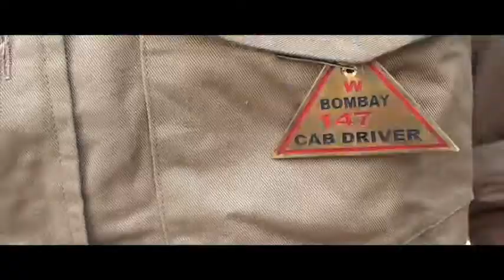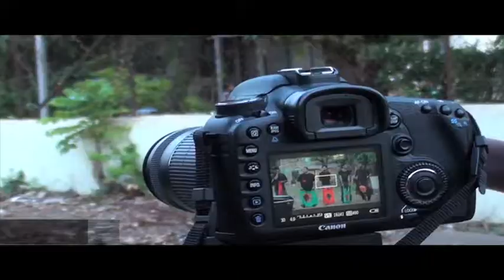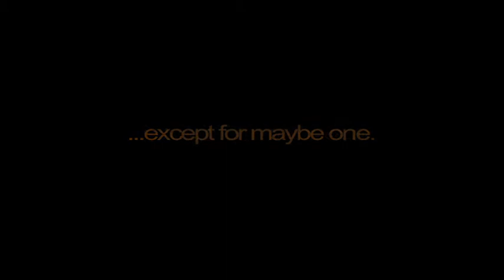Tough On Tobacco - 'Taxi Song' (Behind the Scenes)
A behind the scenes look at Tough On Tobacco's 'Taxi Song' music video taken from their album 'The Happy Goat' (2010). The video was shot entirely in Bandra, Mumbai over 2 days in June, 2010.

Directed by Samira Kanwar
DOP - Shubham Kasera

Produced by Babble Fish Productions